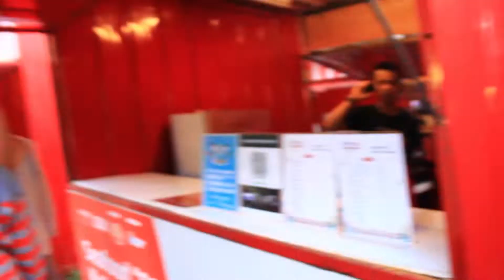4 Anak UIN Jogja, Reuni Kecil di Jakarta eh Masih Bahas Soal Cinta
Temukan ragam video unik, menarik dan informatif di Channel Yuk Cube Online.

Program Konsisten :
Vlog Talks with..?
Food Fun Vlog
Aksi Bela Jomblo
Yuk Bisnis
Versi Yuk Cube
Kata Elita